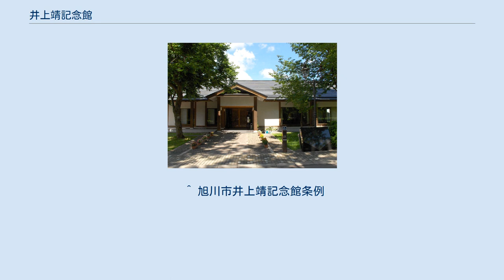井上靖記念館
井上靖記念館（いのうえやすしきねんかん）は、北海道旭川市にある博物館。
旭川市出身の作家、井上靖を記念して造られた施設である。
所在地は旭川市春光5条7丁目5番41号、中原悌二郎記念旭川市彫刻美術館に隣接する。
 井上靖記念館 井上靖記念館は、北海道旭川市出身の井上靖を記念して作られた施設。
1992年7月7日に施設の建設工事が着工、1993年3月13日に竣工、その後1993年7月24日に開館した。
総敷地面積は5292m2、延床面積は445m2に及ぶ。
旭川の彫刻家、中原悌二郎を記念した、中原悌二郎記念旭川市彫刻美術館（旧旧旭川偕行社）と、春光園に隣接している。
開館より無料開放していたが、2006年4月1日より入場は有料となった。
隣接する彫刻美術館との共通入場券が購入できるのが特徴である。
 館内は109m2の広さを誇るラウンジをはじめ、153m2ある展示室、そのほか研修室や事務室で主に構成されている。
館内に展示されているのは主に井上靖にまつわる作品であり、生まれ故郷である旭川市に対する想いをつづった自筆のノートや、彼が残した文学作品とその生原稿、更に彼と親交の深かった芸術家の作品などを展示している。
特にラウンジには延べ500冊を超える文学作品が設置されており、入館すればだれでも読むことが可能である。
 記念館事業として、記念館を訪れる来館者の増加と記念館及び井上靖に親しみを持ってもらう目的で、館内においてロビーコンサートを開催している。
ラウンジで行われるこのロビーコンサートには、ハープやギター、箏やヴァイオリンをはじめとする弦楽四重奏などが行われてきた。
また、開館当時より井上靖作品を中心とした講座や読書会を開催。
近年では北海道教育大学や旭川医科大学の教授らを招き、井上靖以外の日本文学についても触れている。
 その他、文学講演会も開催。
井上靖文学と共に、中国の思想家・孔子についての話や、ロシア文学に照らし合わせた講演会を過去に行ってきている。
井上靖本人が撮影した写真展を行うなど、館内における企画展も開催されており、ほか紙芝居、文学散歩、原作作品をもとにした映画の鑑賞会など、記念館全体で行うイベントは数多く行われている。
広報活動として、記念館では「井上靖記念館報」を2001年4月10日に創刊し、平成26年度には第14号を発行している。
 また、2012年5月から、東京都世田谷区にあった井上靖邸の書斎・応接間を移転し、公開している。
実際に使用していた執筆机や生涯そばに置いて眺めた陶芸家・河井寛次郎の壺など、当時のままに再現し展示しており、記念館職員による書斎・応接間についてのガイダンスを行っている。
 平成26年4月1日から指定管理者 特定非営利活動法人 旭川文学資料友の会による運営に移行している。
 記念館内に展示されている、井上靖にゆかりのある所蔵品。
リストは2007年現在。
 ^ 旭川市井上靖記念館条例